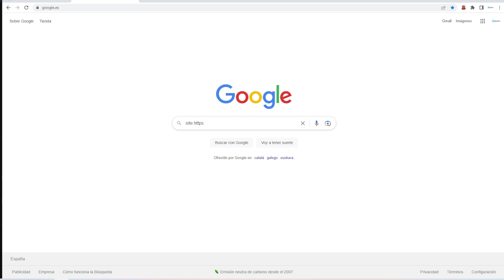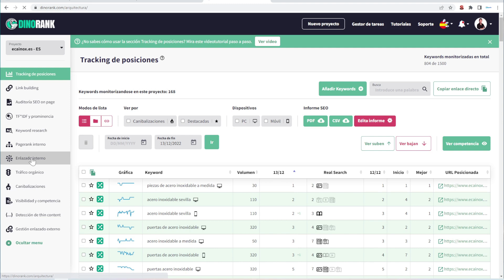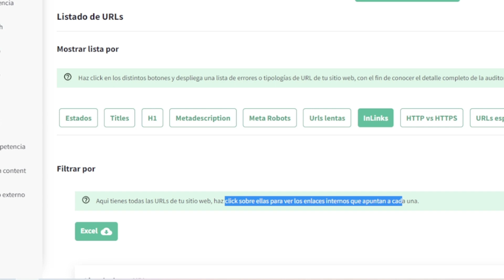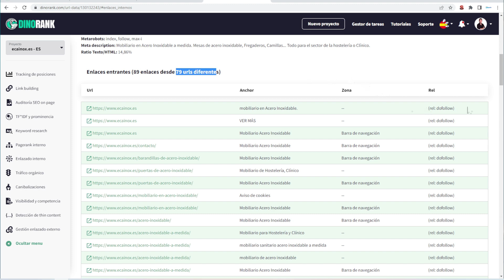Las URLS HUERFANAS están DESTRUYENDO el SEO de tu WEB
Según parece, Youtube no tiene demasiado en cuenta las descripciones de los videos para posicionarlos, así que no me extenderé porque creo que queda muy claro en el título de qué va este video... jajaja

Consigue un 50% Descuento en el 1er Mes al contratar el plan Starter usando el código: DINOGALLARDO

ACCESO A ZONA PREMIUM:
✅ Cursos
✅ VideoTips
✅ Plugins Premium
✅ Plantillas Premium
✅ Comunidad Privada